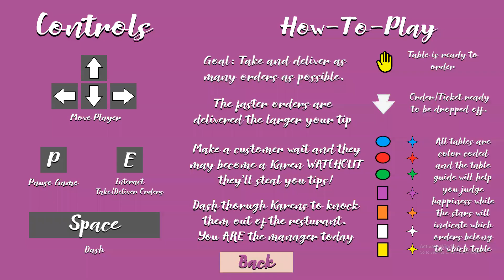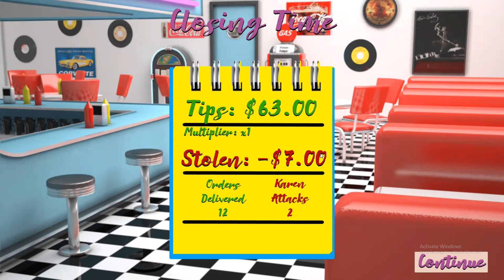DinerDash A final project for CS381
DinerDash A final project game made for CS381